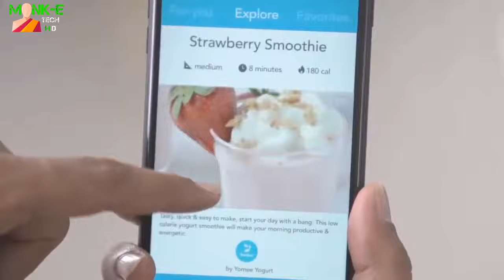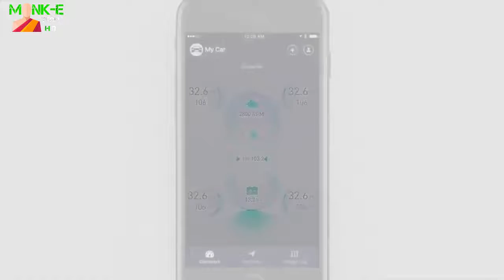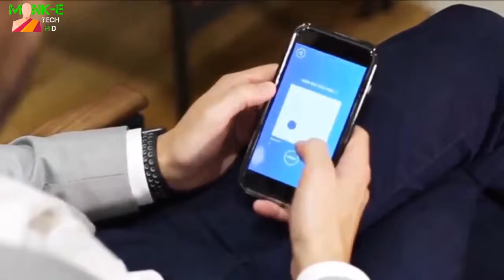Food Industry Machines That Are At Another Level ▶monk e tech hd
This week we step into the food processing and production world to find out how some of our most common foods are dealt with , and how they make it to us so fresh . By using some of the most advanced food production technology on the planet today , all these intelligently designed and constructed machines will intrigue and interest you , along with the processes they follow.